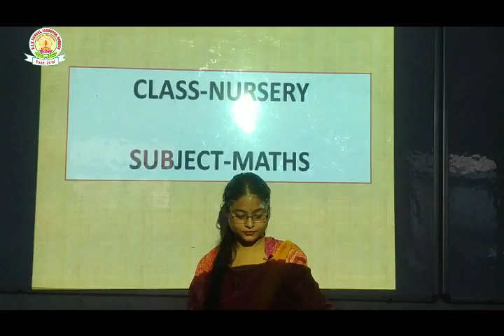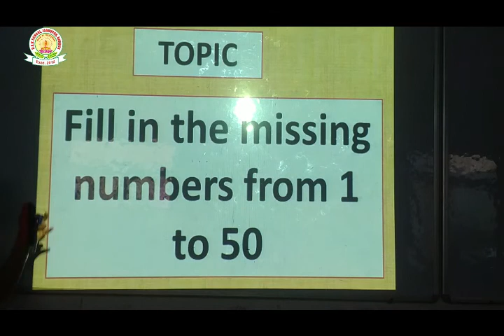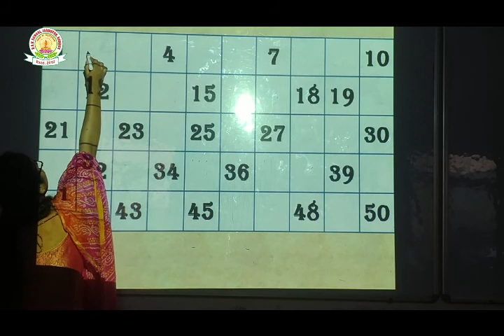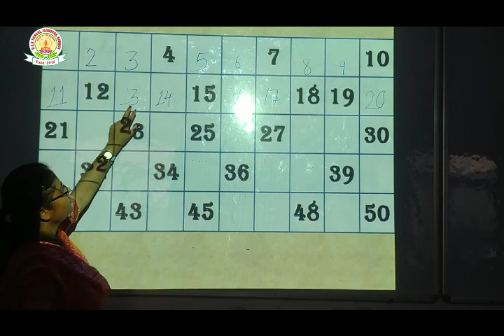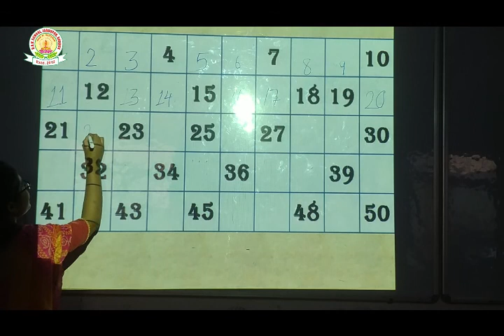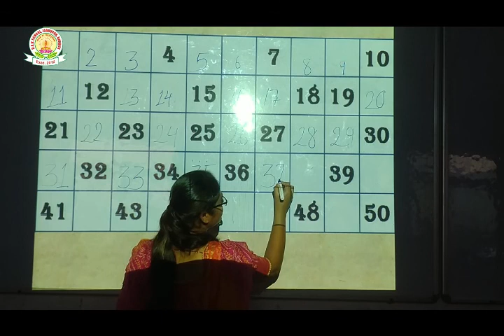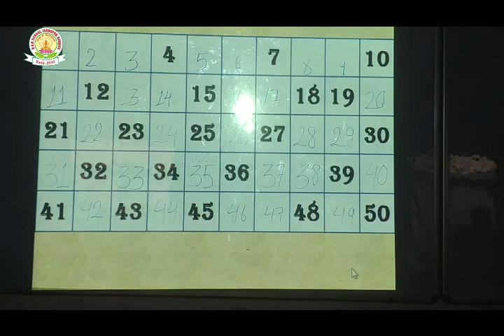DAV SCHOOL TUTORIALS CLASS NURSERY MATHS BY SHIVANI MISS